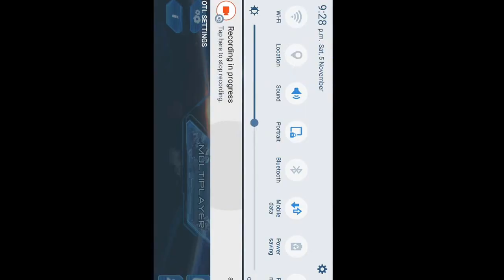N. O. V. A. 3 Walkthrough Gameplay| Mission 8 (Melt down)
This is a Nova 3 game play of mission 8 (Meltdown). Nova 3 is a game for android and ios devices produced by Gameloft. This is a most entertaining game for smart phone users. Watch this game and enjoy.